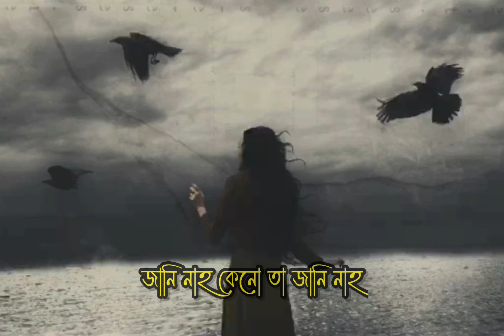Janina Keno Ta Janina ( জানি না ) challenge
যার কথা ভাসে, মেঘলা বাতাসে
তবুও সে দূরে তা মানি না,
জানি না, কেন তা জানি না,
জানি না, কেন জানি না।